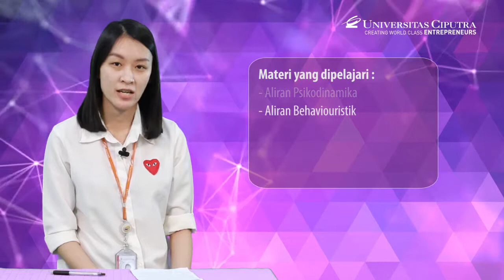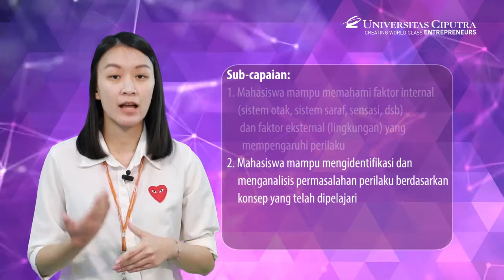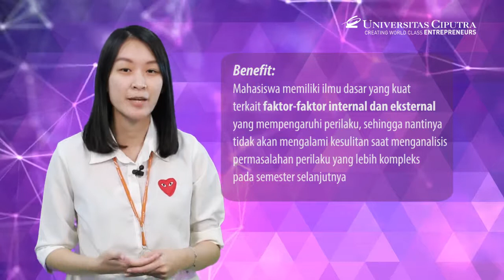Overview Proses Mental dan Biopsikologi - Psychology 2019